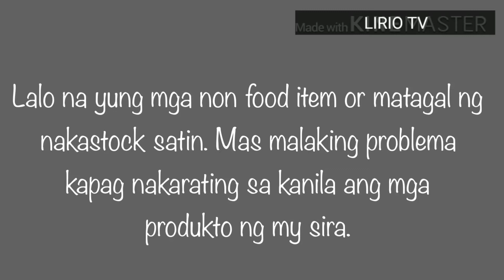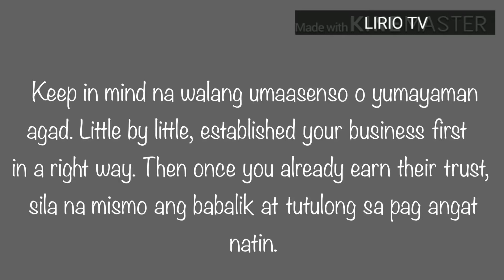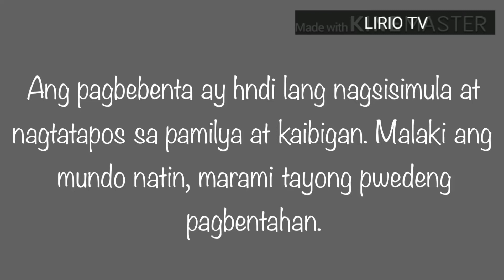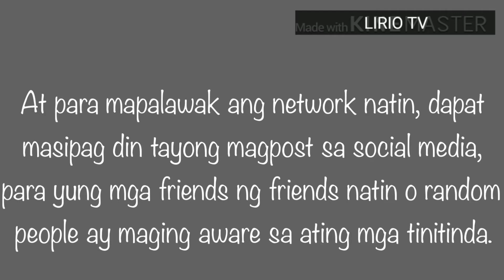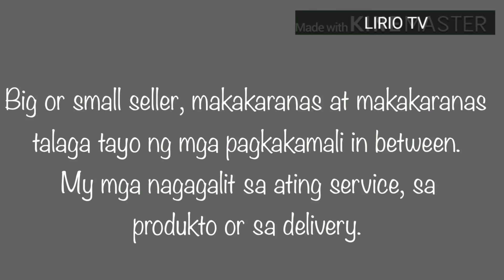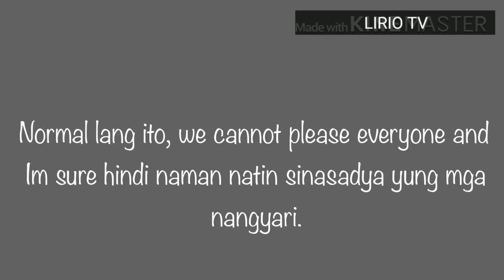How to be an effective online seller | LIRIO TV